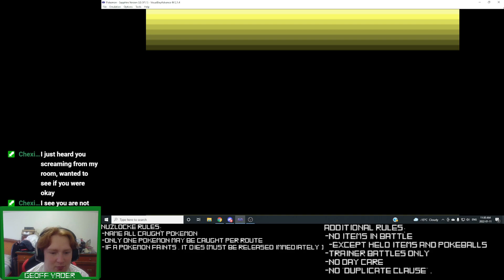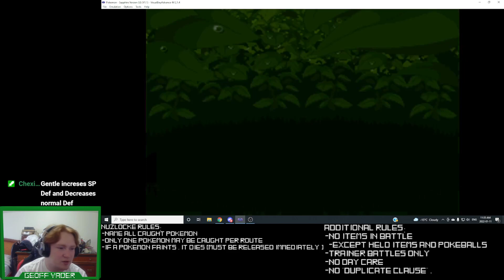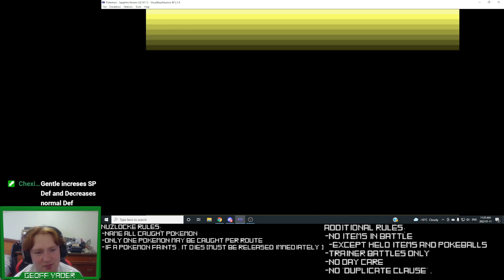The Great Pokemon Sapphire Nuzlocke Run Episode 3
Stream originally broadcast on Jan 11 2022